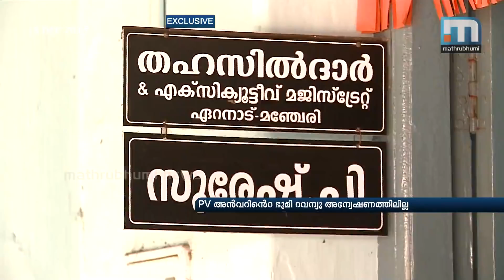Supreme Court Extends Aadhaar Linking Deadline To 31 March| Mathrubhumi News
New Delhi: The Supreme Court today extended till March 31 next year the deadline for mandatory linking of Aadhaar with various services and welfare schemes. A five-judge Constitution Bench headed by Chief Justice Dipak Misra, in an interim order, also modified its earlier order with regard to linking of Aadhaar with mobile services and said the deadline of February 6 next year for this purpose also stood extended till March 31. The bench said that for opening new bank accounts, an applicant will not be required to provide Aadhaar number to the bank. However, the applicant will have to show the proof to the bank that he/she has applied for the Aadhaar number, Justice Chandrachud, who wrote the unanimous interim order, said.